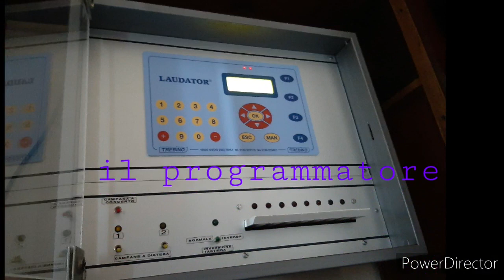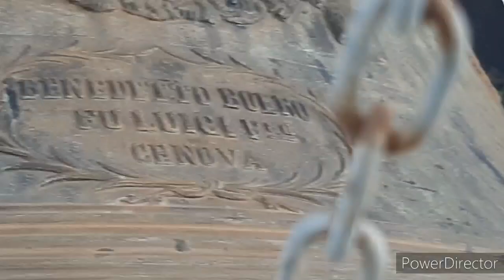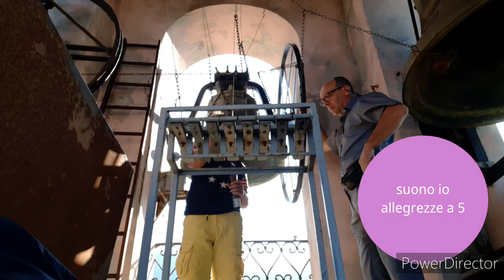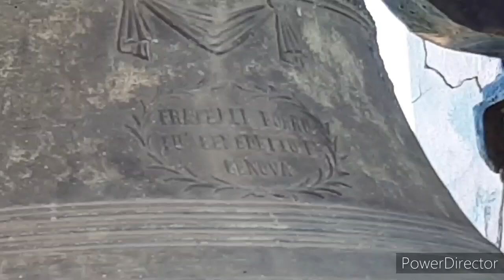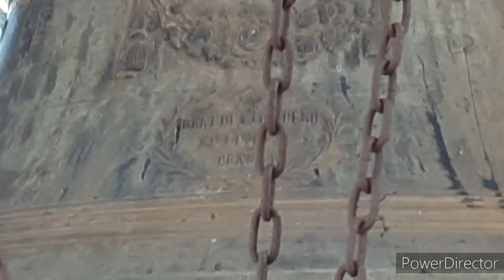Campane di di Livellato (GE) suonate a tastiera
Queste campane hanno un concerto di 8 campane in Mib3.
1^ Luigi Boero 1904
2^ Boero Luigi 1872
3^ Boero Luigi 1877
4^ Boero Luigi 1877
5^ Boero Luigi 1877
6^ Roberto Mazzola 1999
7^ RobertoMazzola 1999
8^ Roberto Mazzola 1999
Sistema:
1^ Ambrosiano (con bicchiere)
2^ ambrodiano ( solo distesa)
3^ Ceppi ambrosiani (fissa)
4^ ceppi ambrosiani (fissa)
5^ fissa
6^ fissa
7^ fissa
8^fissa

Ringrazio il prete don Diego per la calorosa accoglienza e Riccardo Frio per l'invito

Da Campanaro159 a presto!
00:00: Presentazione Musicale
00:11: Programmatore
00:25 Ducale
03:50 Suonata Ligure
06:19 Suonata Ligure (Di Ferrari Angelo) Credo
08:17 Tarantella Calabrese
10:24: Suonata Ligure
12:39 Suonata Ligure
14:10 Suonata Ligure
16:51 Allegrezza a 5 campane
17:57 Vergine Benedetta
20:41 FINE!